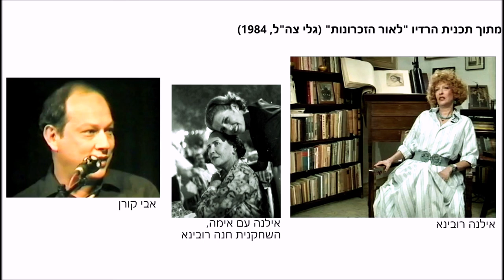אילנה רובינא , על אימה השחקנית חנה רובינא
אילנה רובינא מתראיינת בתכנית "לאור הזכרונות" (גלי צה"ל) ומספרת אנקדוטות ממערכת היחסים עם אימה, השחקנית חנה רובינא. מראיין: אבי קורן
שודר בשנת 1984. ב  - 23/10/2020, הושמע לזכרה של אילנה רובינא, בתכניתו של יואב גינאי, "מה יהיה".